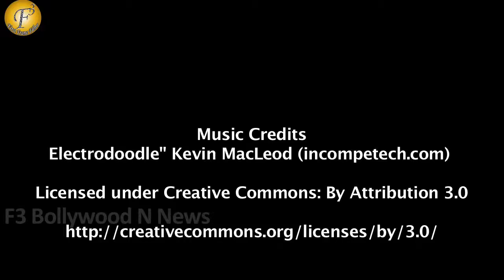BAJRANGI BHAIJAAN'S EID SPECIAL SONG LAUNCH WITH SALMAN,KABIR,MIKA & PRITAM